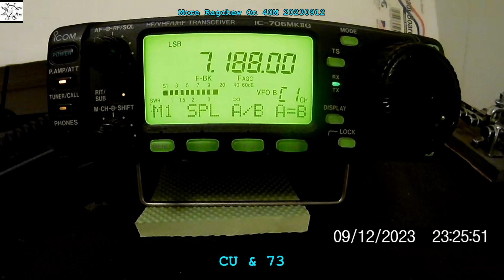More Ragchew On 40M 20230912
Just listening ...